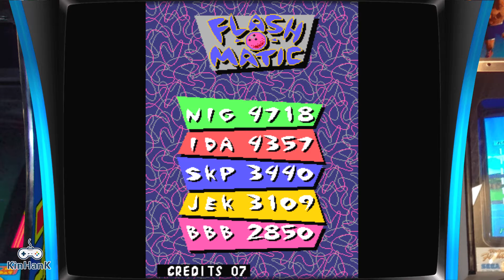Super Console X Pro 50,000 Games -Arcade - Bowl-O-Rama. Live From The MooSe CaVe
Super Console X Pro 50,000 Games -Arcade - Bowl-O-Rama. Live From The MooSe CaVe. Please support the MooSe. Thanks.